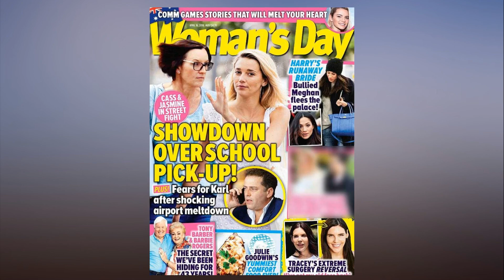Karl Stefanovic joins fiancée Jasmine Yarbrough for her sister Jade's birthday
He's part of the family! Karl Stefanovic joins fiancée Jasmine Yarbrough for her sister Jade's birthday… after reports the Mara & Mine designer 'clashed with Cassandra Thorburn'. As his wedding to Jasmine Yarbrough approaches, it appears Karl Stefanovic is well and truly part of the family.

Indeed, earlier this week, the 43-year-old Today host helped his fiancée's sister Jade celebrate her birthday at a posh Sydney restaurant.

In a photo shared to Jade's Instagram Story on Tuesday,